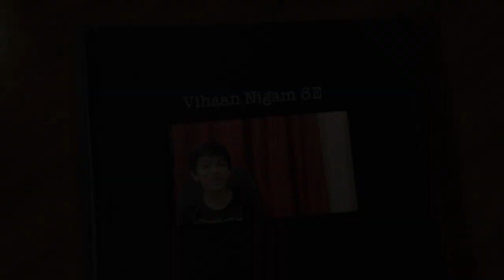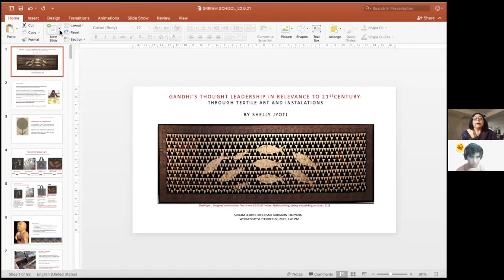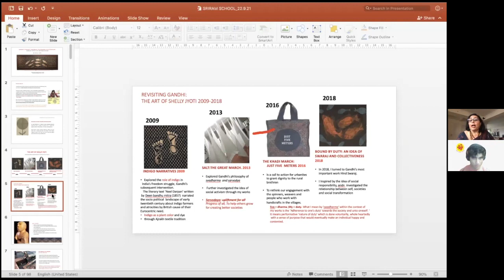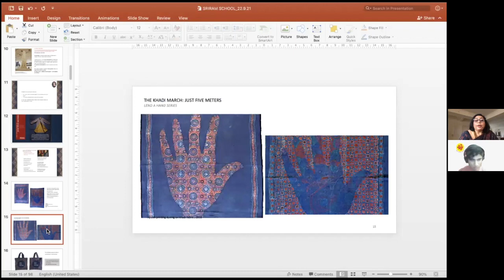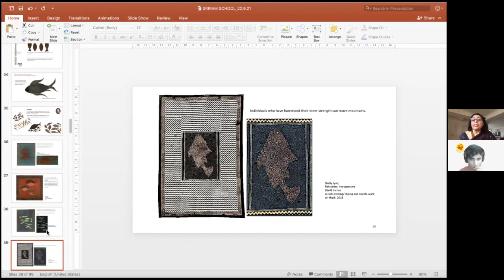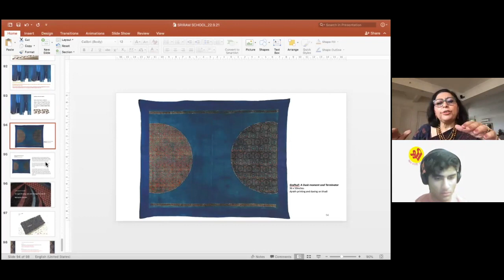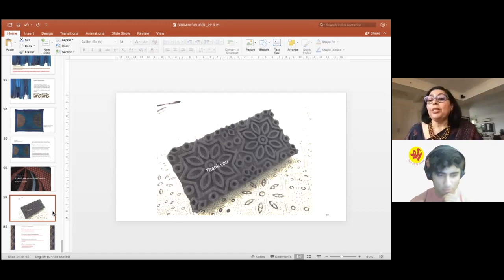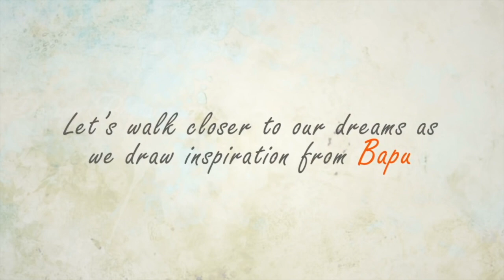TSRS Moulsari - Gandhi Jayanti & Peace Day Assembly 2021